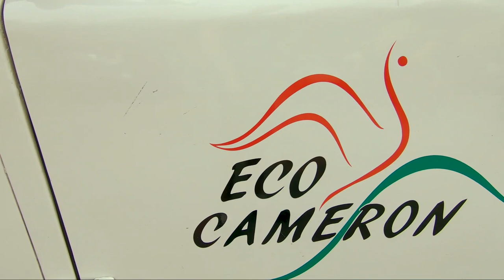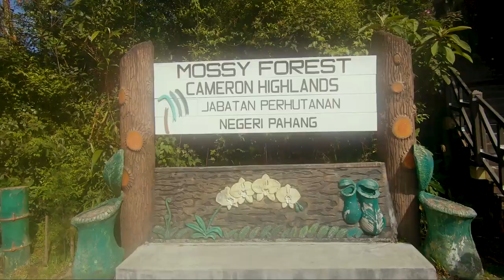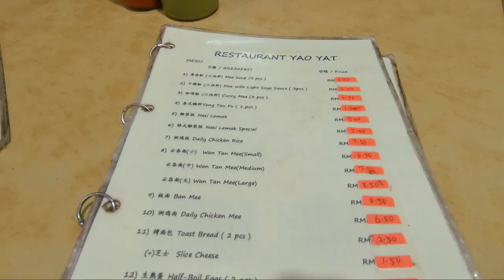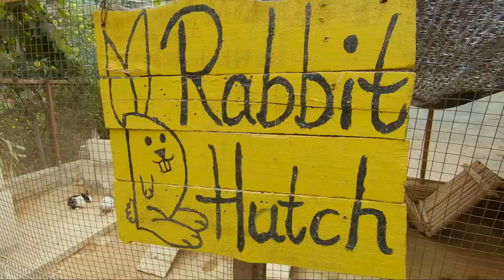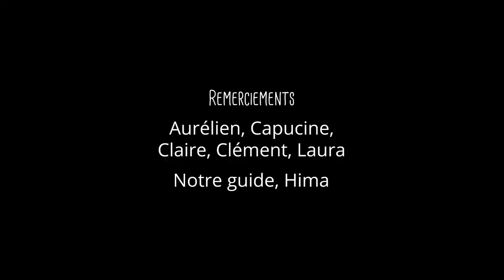Découverte de Cameron Highlands - Voyages en Images #2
Une journée avec Eco Cameron Highlands Tour, pour découvrir les plantations de thé, les champs de fraises, les marchés locaux, Mossy Forest, un temple bouddhiste, une ferme aux papillons, et la nature sauvage de Cameron Highlands !

Retrouvez le récit complet de la visite et mes conseils de voyage

- Crédits -